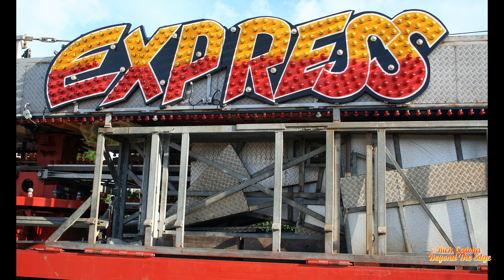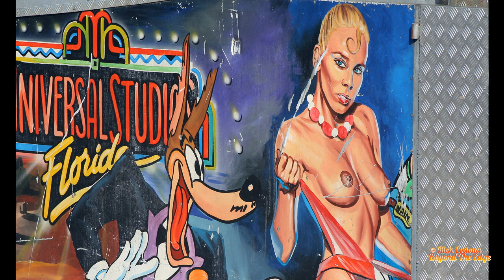Elliott Cubbins Sobema Thriller Express Matterhorn Build Up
Elliott Cubbins Sobema Thriller Express Matterhorn Build Up Southport New Pleasureland 2007